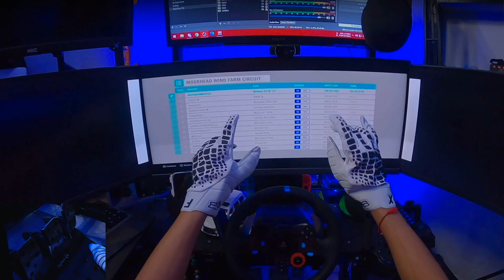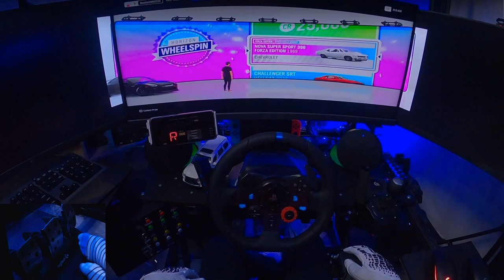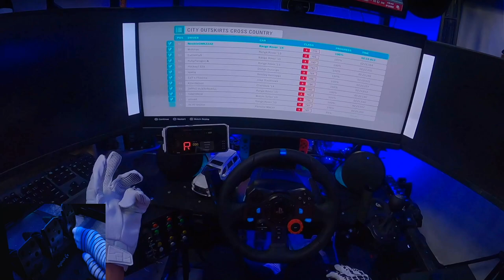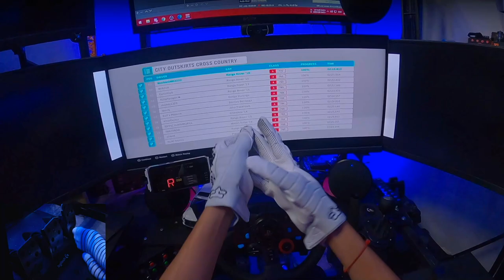សាកឡានថ្មី GTR - Forza Harizon 4 | Episode 4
នេះគឺជាការវឹកហាត់របស់ខ្ញុំបន្ថែមជាមួយនឹង GTR 2017 និង Rang សម្រាប់ការបើកបរដោយប្រើប្រាស់លេខដៃលើ Forza Harizon 4 ដែលខ្ញុំបានព្យាយាមពង្រឹមនូវសមត្ថភាពម្តងបន្តិច ម្តងបន្តិចជាមួយនឹងការ ផ្តល់យោបលពីអ្នកទាំងអស់គ្នា។